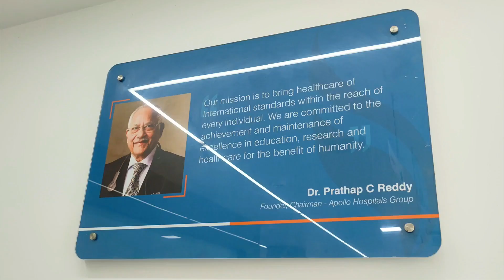BREAKING NEWS | FIRE INCIDENT AT ATTAM PAHAD BUT FIRE FIGHTERS, IRBN , FOREST DEPT NE BHUJAI AAG